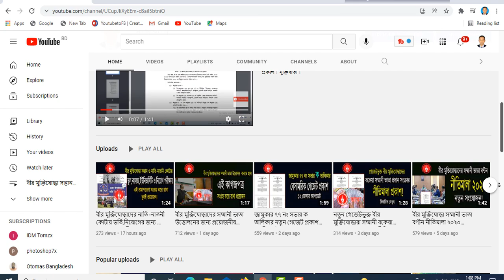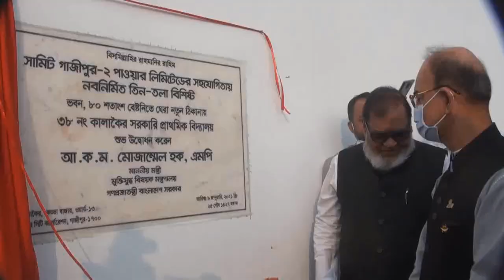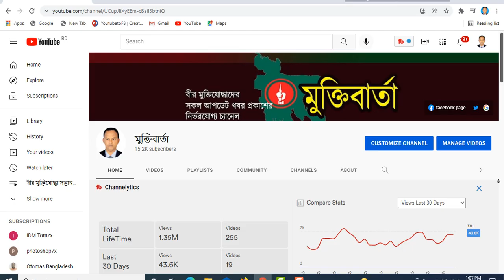যে সকল বীর মুক্তিযোদ্ধারা ২৬ই মার্চ থেকে ডিজিটাল সনদ পাচ্ছেন না ! কেন পাচ্ছেন না ! বিস্তারিত দেখুন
প্রিয় দর্শক
মুক্তিবার্তা চ্যানেলটি বীর মুক্তিযোদ্ধাদের সকল আপডেট খবর যেমন মুক্তিযোদ্ধ বিষয়ক মন্ত্রনালয়ের আপডেট খবর, মুক্তিযোদ্ধ বিষয়ক মন্ত্রনালয়ের আপডেট নোটিশ, বীর মুক্তিযোদ্ধা তালিকা, জামুকার নতুন খবর, জামুকার নতুন সিদ্ধান্ত, জামুকার সর্বশেষ সিদ্ধান্ত, বীর মুক্তিযোদ্ধাদের উপজেলা ওয়ারী তালিকা, বীর মুক্তিযোদ্ধাদের সমন্বিত তালিকা, মুক্তিযোদ্ধা গেজেট অনলাইন কপি,বীর মুক্তিযোদ্ধাদের তালিকা ও বীর মুক্তিযোদ্ধাদের ভাতার বিভিন্ন খবর নিয়ে প্রতিদিন গঠনমূলক ভিডিও  দিয়ে সাজানো হয়েছে। আশাকরি সবাই উপকৃত হবেন ।
ধন্যবাদ সবাইকে